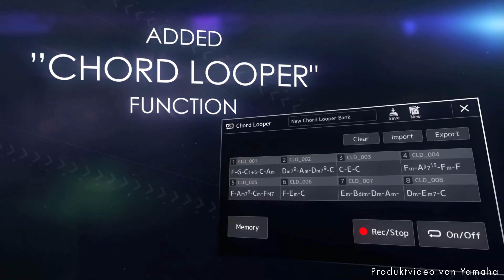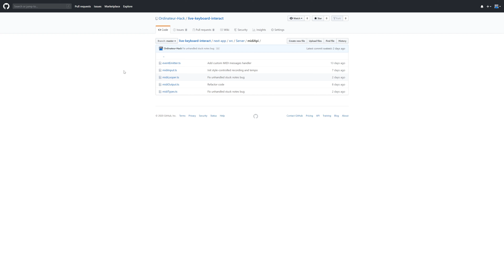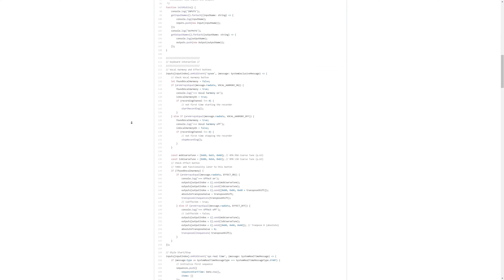MIDI Looper Funk | Tyros3/Genos Chord Looper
Seit der Version 2.0 hat der Genos einen Chord Looper an Board, der es ermöglicht, Akkordfolgen aufzunehmen und - unabhängig vom Style - abspielen zu lassen. Aber warum auf Akkorde beschränken? Mit dem Raspberry Pi habe ich einen MIDI Looper für die Tyros-Modelle und das Genos entwickelt; mit relativ wenig Aufwand könnte man damit aber auch andere MIDI-fähige Geräte ansteuern. Im Video demonstriere ich die Einsatzmöglichkeiten des MIDI Loopers anhand einer Improvisation. Viel Spaß ;)